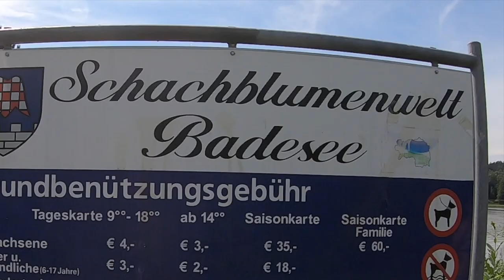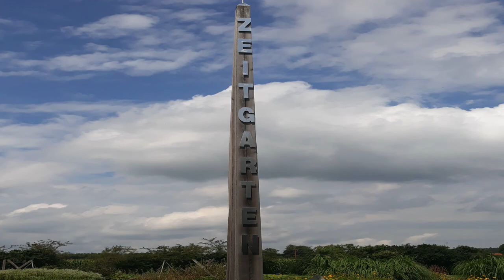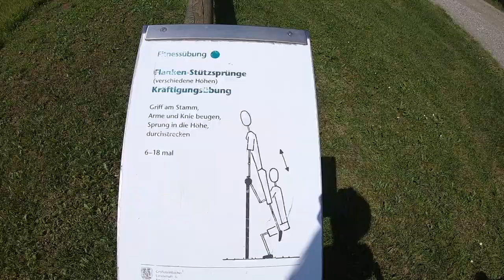Großsteinbach - Schachblumenbadesee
Idyllische Freizeitanlage mit Womo Stellplätzen in der Oststeiermark + Landschafts- und Erlebnisradweg